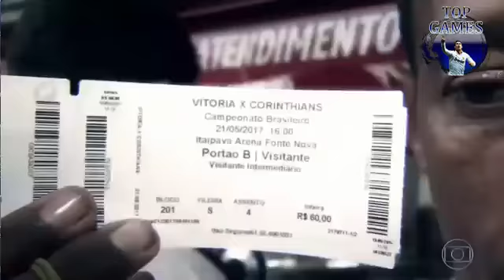Vitoria 0 x 1 Corinthians ~ Globo esporte 22/05/2017